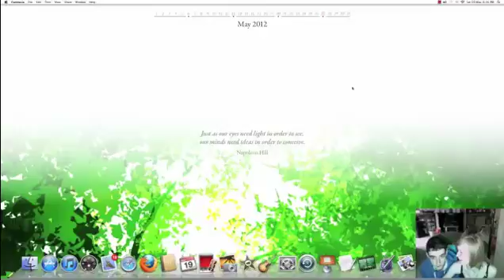Guest pirates Oli and Claire play SCP Part 2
ARGH ME HEARTIES welcome to part 2